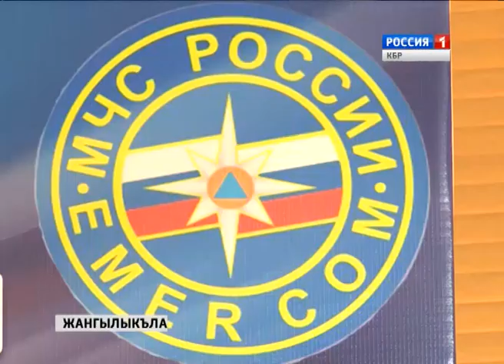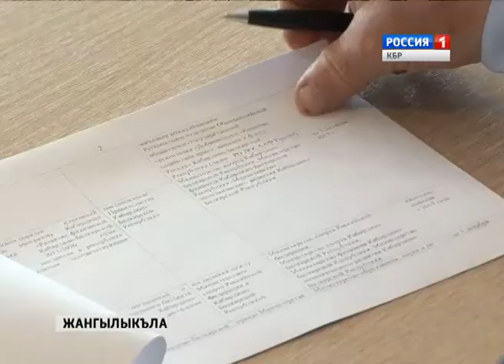Жангылыкъла 14 05 2015